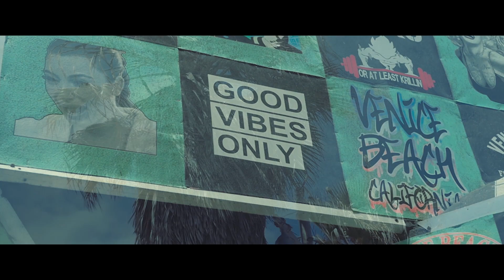Inna Vision - Prosper and Earn [Official Music Video]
Official music video for Inna Vision's "Proser and Earn" off their album 'Lifted' released on March 4th 2016 via Roots Musician Records.